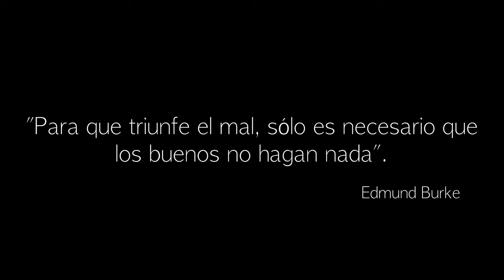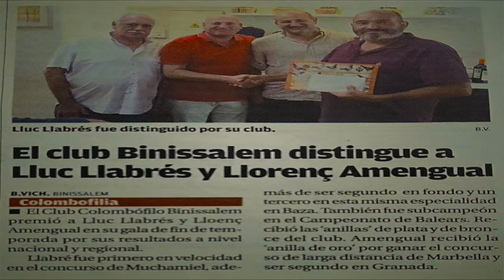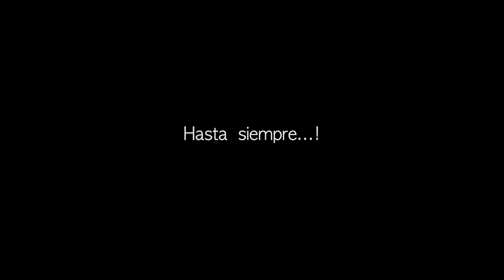Palomas mensajeras & COLOMBOFILIA‼️ Un DEPORTE BRUTAL‼️‼️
Palomas mensajeras & COLOMBOFILIA‼️Que la llama siga encendida. VIDEO FINAL!

Acabemos! Más allá de los resultados que hayáis podido obtener los abonados,. si alguien por aquí ha podido disfrutar de un video mío, si alguien ha pasado un buen rato, si alguien se ha aficionado a la COLOMBOFILIA porque YouTube le ha mostrado un video mío. sólo con eso, me siento reconfortado. Algo más de 5 años por aquí.

Por ahora y los próximos meses, sólo me podrás encontrar por aquí:
‼️ENLACE DE INVITACION A LA COMUNIDAD DE .TELEGRAM‼️

APORTA TU GRANITO DE ARENA!😘 HAGAMOS ESTO GRANDE! QUE NO SE MUERA! ❤️‍🩹
Todo lo relacionado con BENZING!

➤Puedes ponerte en contacto con🔥 BENZING en:
Gantner Pigeon Systems GmbH
Montafonerstraße 10
6780 Schruns, Austria